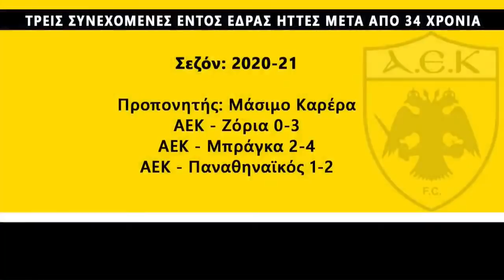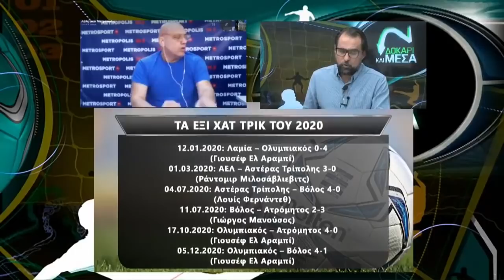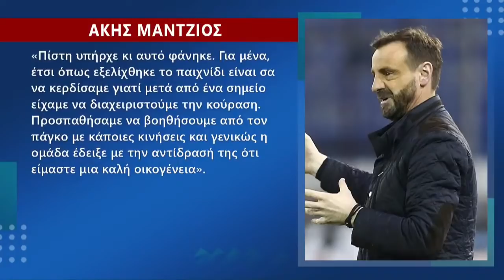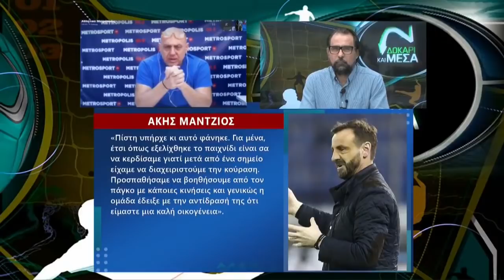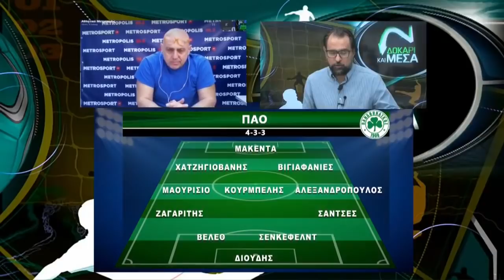Δοκάρι και Μέσα με Ραπτόπουλο-Καρατζαφέρη (07/12/20)